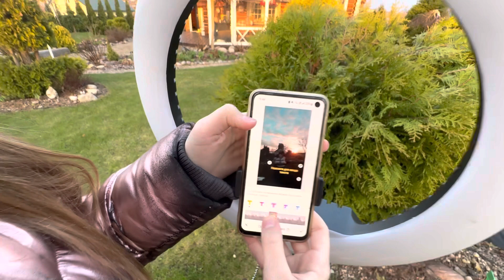ОБЗОР ПО САДУ не ЗАКАТЕ без ЦВЕТОВ и цветения 19 апреля 2023г. Дождались солнышка на закате. Обход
ОБЗОР ПО САДУ  сегодня с выходом солнышка на закате ☀️появился и мой неожиданный обзор .

Приглашаю вас на 12 минут , иини прогулочки.
Такие полутона на небе.

18 апреля 2023г.  Ничего не цветёт только мини примула .
Я даже и незнала сто мой сад по весне до тюльпанов не имеет цветения .
Наруысов в моём саду нет😀

Солисты в моём апрельском ландшафте это туи , небои дом.

Дождались солнышка на закате.